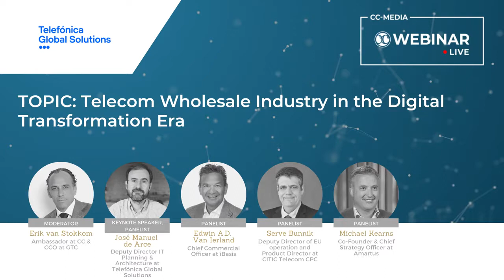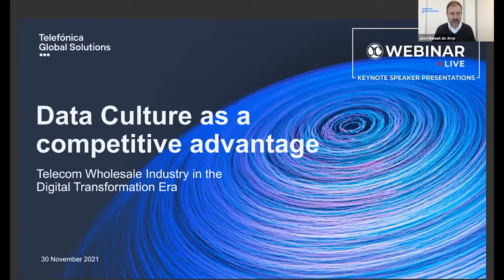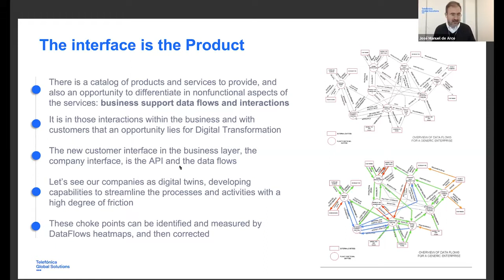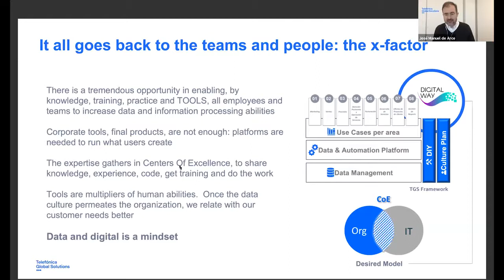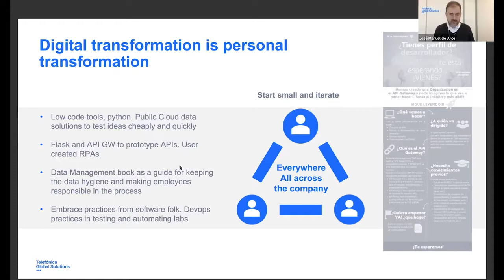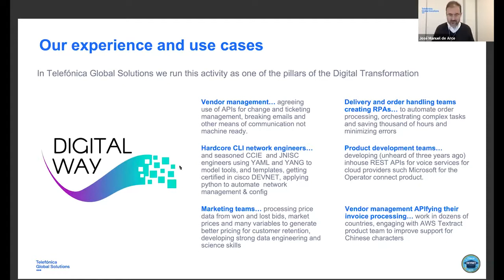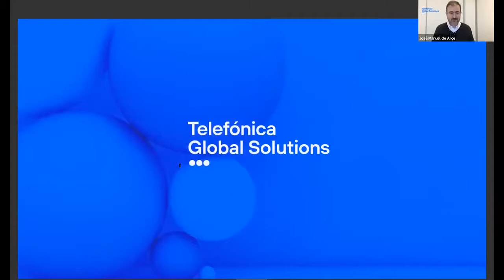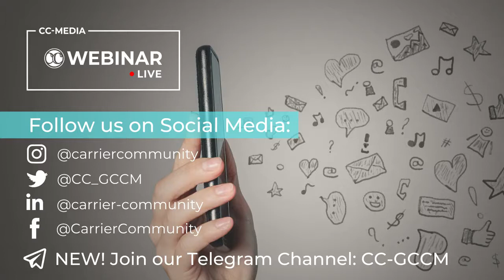【Telecom Wholesale Industry in the Digital Transformation Era 】CC Webinar Live (Archive) - 30 Nov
Event Details:
- Session Topic: Telecom Wholesale Industry in the Digital Transformation Era
- Speakers: Mr. Serve Bunnik, Product Director, Europe; Deputy Director, European Operations, CITIC Telecom CPC
- Language: English